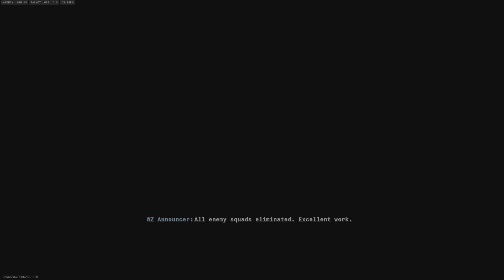Call of Duty_WZ- BO6 First Win